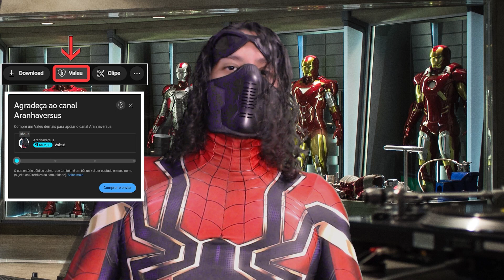Pontos Fortes e Fracos de Druida Guardião! - World Of Warcraft - [Recomendação de classe]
♥ Olá meus amigos e minhas amigas, bem vindos ao Aranhaversus! ♥

♦ O vídeo de hoje é sobre : Um resumo explicando os pontos fortes e fracos da classe Druida com especialização em Guardião.

♦ Agradeço desde já o interesse e atenção, se você curtiu o conteúdo, peço a sua ajuda dando aquele curtir, se inscrevendo e clicando no sininho, para eu trazer cada vez mais conteúdo de qualidade para você e assim você não perde nada. Sugestões e comentários serão sempre bem vindos!

♦ Quer ajudar o Aranhaversus a crescer cada vez mais ? Compre na loja do Aranhaversus com a parceria na Amazon!

♦ Link da loja do Aranhaversus na Amazon

♦ Quer jogar seus jogos online com muito mais estabilidade ? Ping baixo, redução na perda de pacote e ainda aumentando o seu FPS ? Venha para o NoPing!

♥ Um abraço! ♥